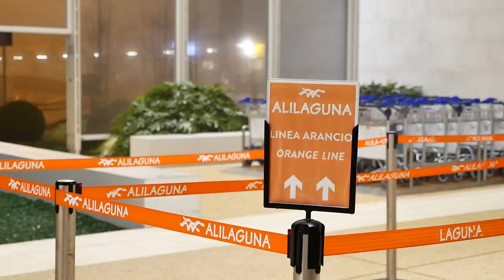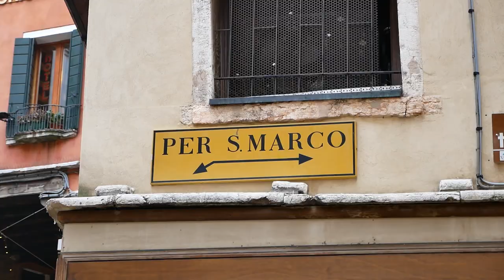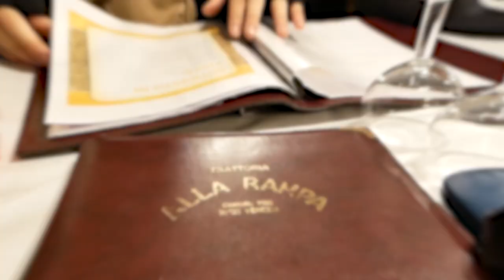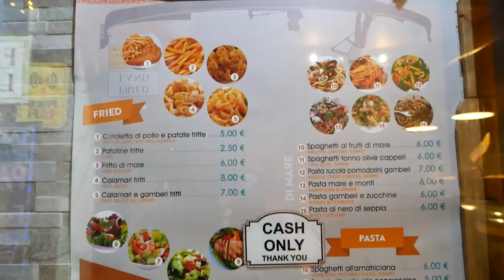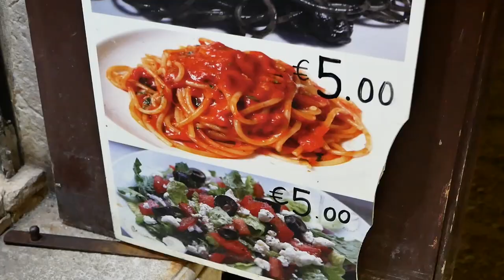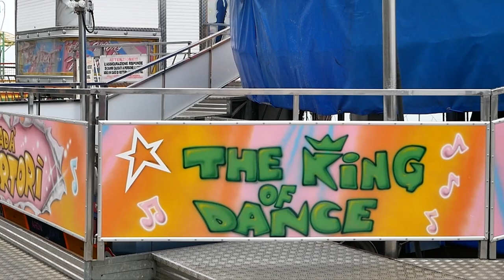Trying VENETIAN FOOD! | Venice City Tour, Piazza San Marco + Cheap Pasta!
***Filmed before the COVID-19 outbreak***
Hello friends! We're finally moving on from Barcelona and onto a new and exciting adventure in Italy, starting with the most serene city of Venice! We're so excited to explore this most dreamlike city with you for the next 2 videos! Make sure to tune in next week for Venice Part 2!

0:00 - Intro
0:20 - Arriving in Venice
We arrived in Venice coming in from Barcelona late at night and we were greeted with an incredible foggy Venetian night that oozed all sorts of magical movie set vibes.

3:14 - Piazza San Marco (St. Marks Square)
The historic centre of the Venetian Republic is a sight to behold. The square is home to beautiful St. Mark's Basilica, the towering Campanile di San Marco, the Palazzo Ducale (Doge's Palace) and countless other gorgeous buildings and museums. Piazza San Marco is a must-see when in Venice and there is so much to learn about the interesting history of the Venetian Republic.

5:20 - Trattoria alla Rampa
A great traditional Venetian restaurant at the very eastern end of the more local feeling Castello district, this is a great restaurant to dine away from the hordes of tourists if you're willing to make the trek there. The name is a reference to what used to be a boat ramp out front and you'll also find the last remaining floating produce market boat in Venice right in front of the restaurant. We got ordered some great pastas and Venetian dishes such as the Black Squid Ink Pasta, mashed salted Cod and Polenta and Venetian style liver. An incredible spot that's frequented by locals that is sure to impress your tastebuds.

10:40 - Fried Land
Venice is infamous for being an expensive place to both stay and eat and so for dinner we opted in for a budget-friendly meal at Fried Land. As its name suggest they specialise in all sorts of delicious friend seafood but they also have some of the most bang for your buck mouth-watering pastas in Venice. If you're not too fussed about getting traditional Venetian food but still want some great, cheap Italian food then Fried Land is your spot.

15:31 - Outro

Equipment
~ Camera Mic - Rode GO Mix
~ Editing Software - Adobe Premiere Pro CC 2018